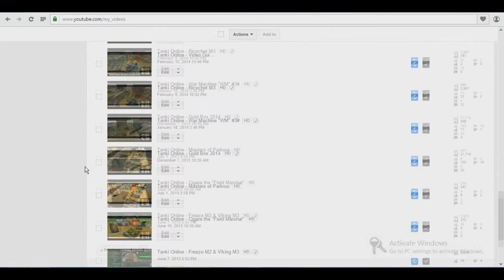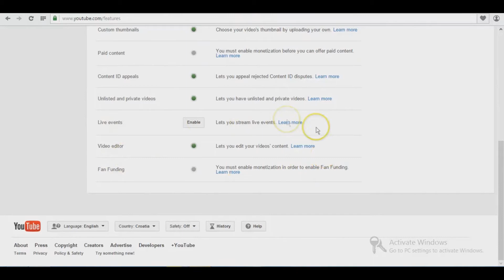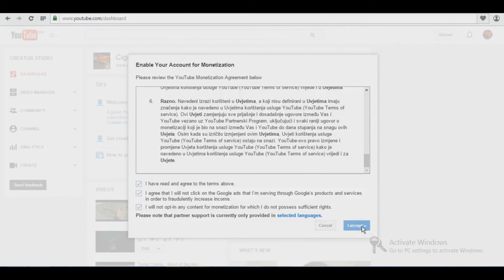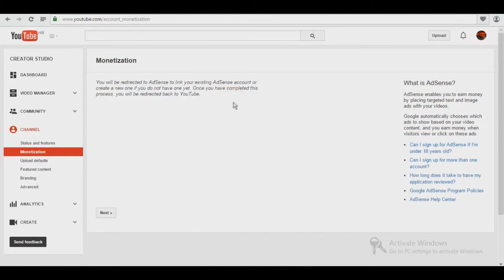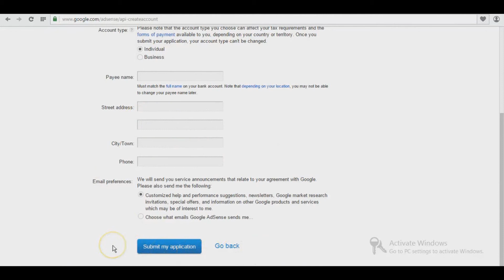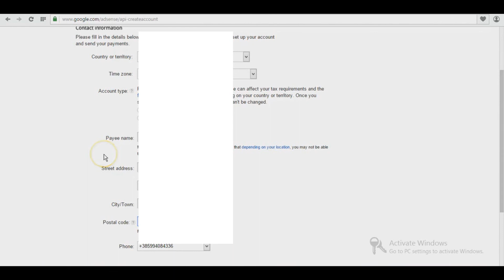How to earn money on Youtube [Balkan]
This video tutorial will show you how to earn money through YouTube. Carefully observe and listen!
If you have questions or suggestions for more videos or tutorials please write in the comment section down below.